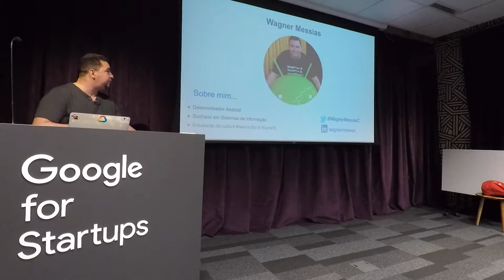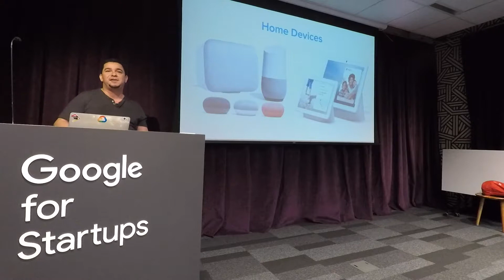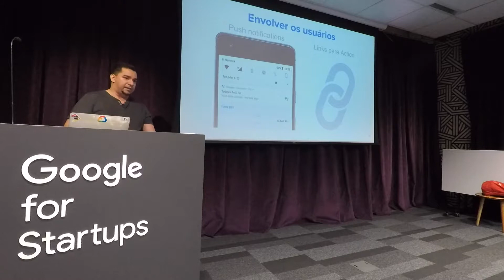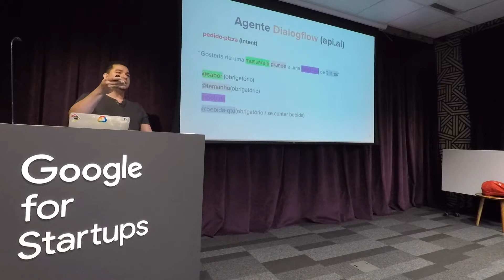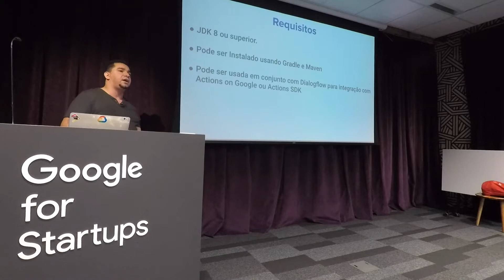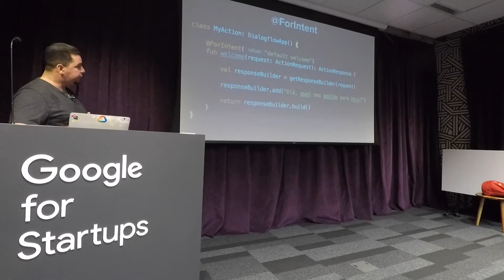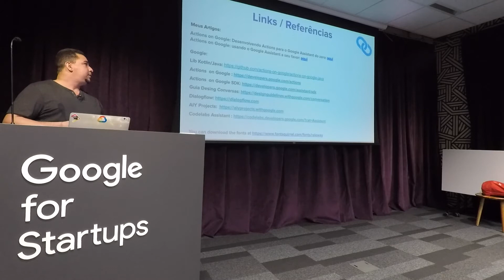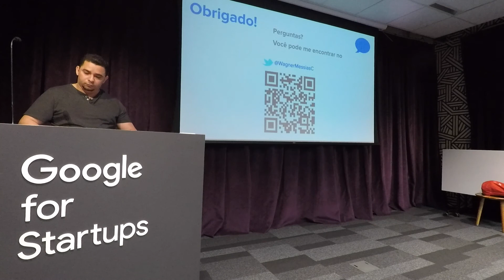Actions on Google Kotlin client library, por Wagner Messias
Desenvolva actions para o Google Assistant usando Kotlin